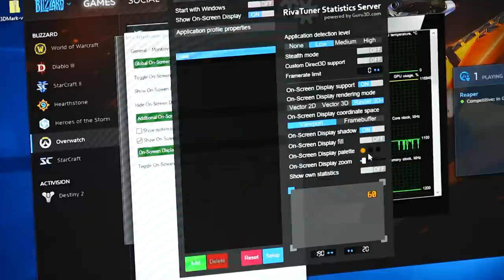PC Garage: Cum se descurca sistemul de buget cu Ryzen2200G in jocuri?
Aflam cum se descurca sistemul PC fara placa grafica dedicata, dar cu APU AMD Ryzen 2200G in jocuri!